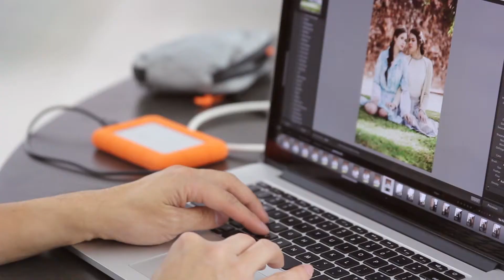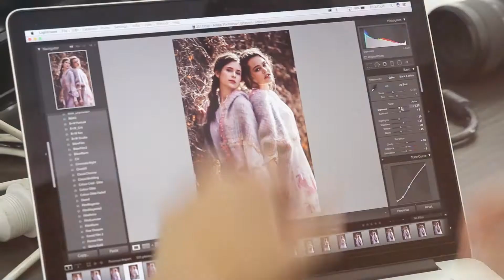Highs and Lows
To enjoy the highs you have to ride the lows...

I've been super busy this August month, I've had to prioritise which video work is more important. So my Youtube channel got pushed to the side for a little bit. I've been super low on money so I can just chase the dream and do things at my own accord. I've been slowly getting paid gigs which is amazing.
Things that have hit me hard though...
Had a super minor car accident which cost me $500
Paying off my drone... still.
Phone screen is smashed so $110 later.
Currently trying figure out how the heck I'm going to afford to get my wisdom teeth out. Chair vs Surgery, Cheap vs Expensive.
Rent came at the worst time.
Getting paid monthly.
The cost of living...
I have less than $300
Look all first world problems but it has taken a toll on me and I just had to figure some shit out.
BUT hey! Positive vibes and positive minds, why would you want a straight road to the top of the mountain...

Camera's Used
Iphone 7+
GoPro Hero3+ and Hero 4
Cannon 60D

|Music|
Theme song - Earl Divinagracia
Motorcycle Clip:
Hiphop Gig:
Ali Belmont and The Delivery Boy

DJ QUADS
Johan Lilja

Plebiscite video
EDP3 INTRO/Clip